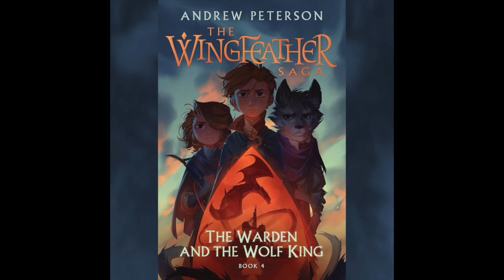06 The Last Voyage of Podo Helmer - Cover of Marvelous Light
This is the sixth song in my score for the Wingfeather Saga (a collection of themes/songs/motifs I originally wrote, and of covers I arranged from songs by Andrew Peterson and Kurt Heinecke). Did you all know Ellie Holcomb wrote a song for a beloved Wingfeather character? There are two sections of this song that are reminiscent of Marvelous Light by Ellie Holcomb.

06 The Last Voyage of Podo Helmer
Take to the sea. You are loved.

0:20 - you may hear Yurgen's Tune
0:30 - this is a play on the Marvelous Light chorus
1:00 - this theme is the end of the Marvelous Light chorus